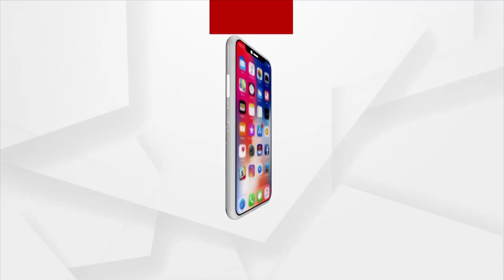Allegation of Substandard Work Done by Contractor in Constructing Govt Smart School in Jagatsingpur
Allegation of Substandard Work Done by Contractor in Constructing Govt Smart School in Jagatsingpur. Government Fund Looted in the name of School Building Construction.